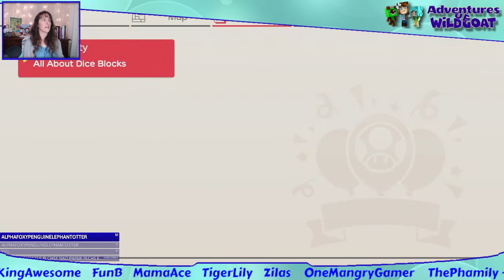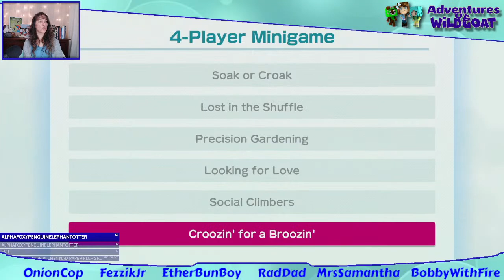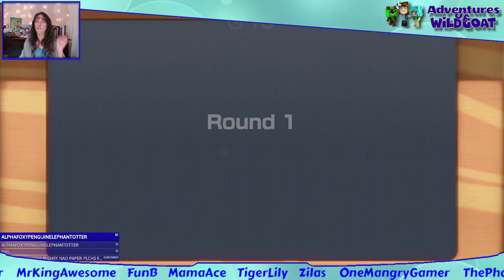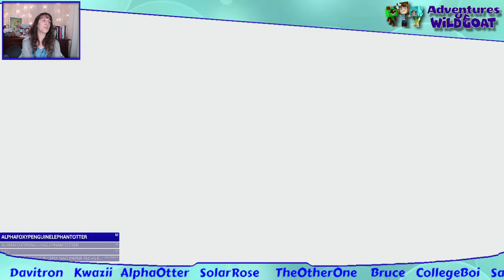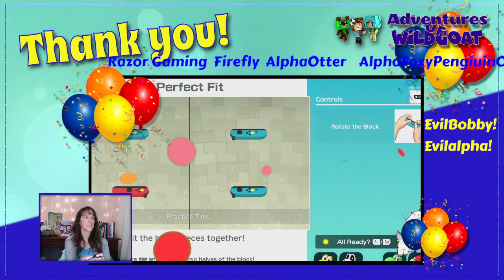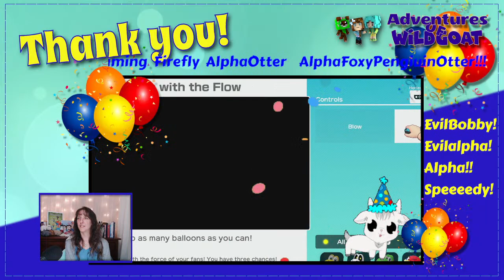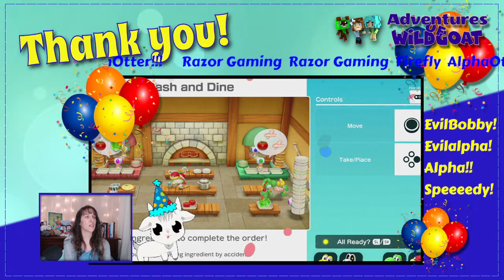Party Time! Super Mario Party!! - FNANation Live Stream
Nintendo Switch games with viewers!